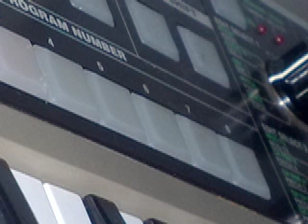Funky project on Micro Korg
Me foolin' around with my new MicroKorg. Everything is homebrewed except the Motown Drums  from garageband. The tune is played on my Microkorg plus a funky cord riff on my Rhodes. It's a little slobby on the solo, but what the heck. It's just for fun.